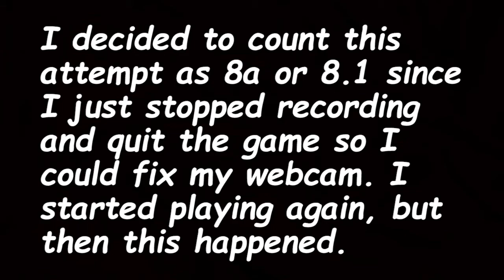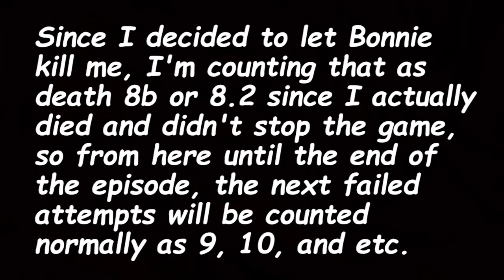Five Nights at Freddy's [Night5:Part4]-I Finally got my Paycheck! (8)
Well Mates, after hours of trial and error, animatronic jump scares, power management, and multiple groundhog day deaths, I finally have finished all Five Nights at Freddy's. Although, I've been thinking about two possible choices I can choose.1)I can work over time and try to stay at this job for as long as I can, or 2)I can quit now that I got my paycheck and try to find a new job.

Options-
-Five Nights at Freddy's 1.6